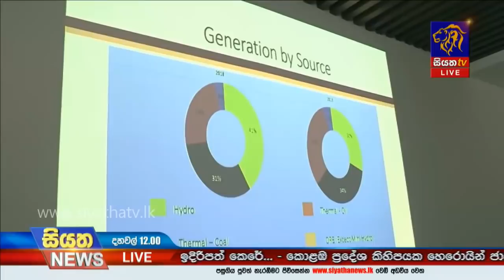Siyatha News | 12.00 PM | 21 - 08 - 2020